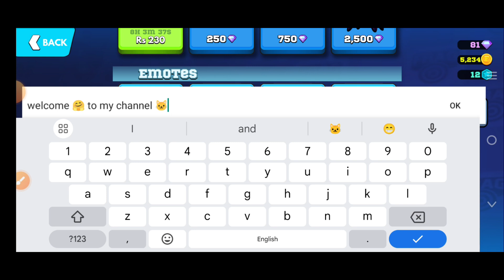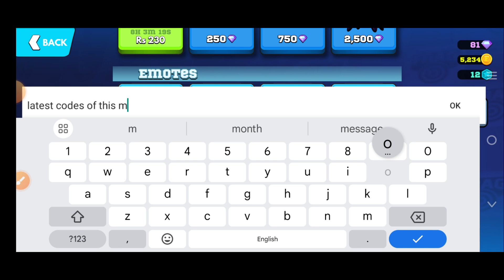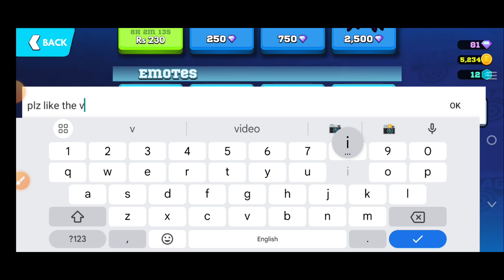💎Latest💎 Frag Pro Shooter Gift Code ALL October!! 2024 || Frag Pro Shooter Codes